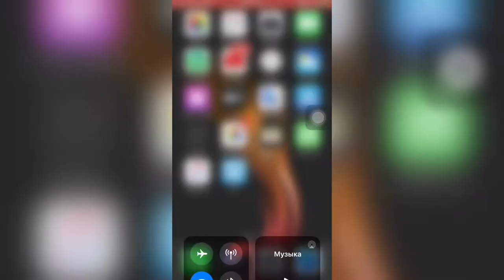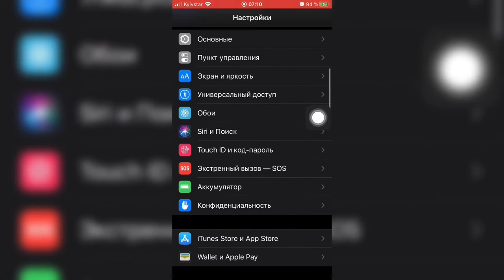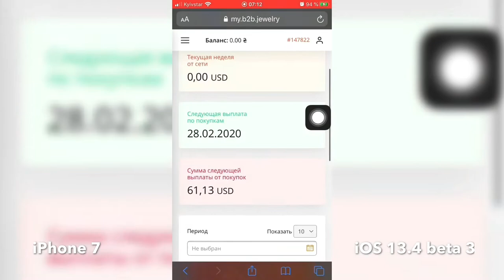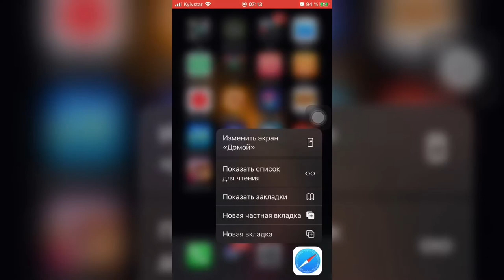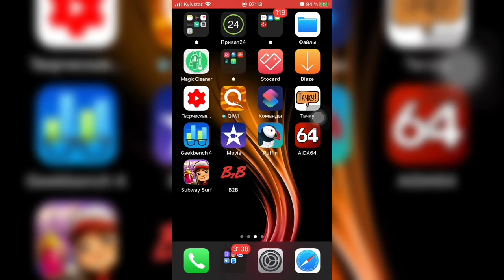ОБЗОР iOS 13.4 beta 3 на iPhone 7 иос13.4 бета 3 айос 13.4 бета 3 - iApple Expert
Обзор iOS 13.4 бета 3
Обзор иос 13.4 бета 3
Обзор айос 13.4 бета 3
Обновляться на iOS 13.4 бета 3

Перед установкой не забываем делать резервную копию, чтобы можно было сохранить и восстановить данные 👍

Что нового в iOS 13.4 бета 3:
1. Добавили в разделе почты при открытии письма ещё два пункта
2. Перерисовали иконки шариков музыки (стали более белые)
3. Добавили 9 новых стикеров в iMessage
4. CarPlay добавили использование NFC
5. В файлах можно делиться папками файлов
6. Использование AirDrop  корректно отображает устройство
7. в Apple Music при воспроизведении трека в режиме караоке добавили 3 точки
8. В командах shortcuts  добавили возможность регулировать Shazam
9. Теперь Siri может перейти на главный экран после разблокировки
10. Siri можно использовать всегда слушать Siri
11. Включение и выключение VPN корректно отображается на iPhone X,XS,11,11Pro